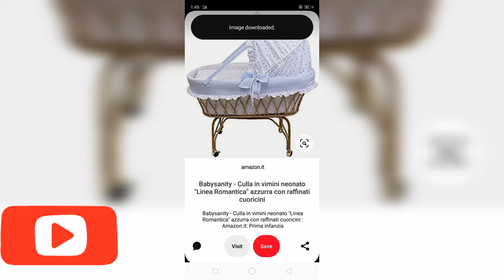diy babyswing momhand babycare jhoola beatifulbabyswing